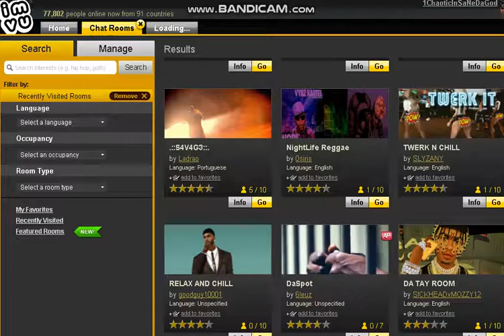KINGxCML DONT BOOT NOW FIGHT U GETTIN UR WAR